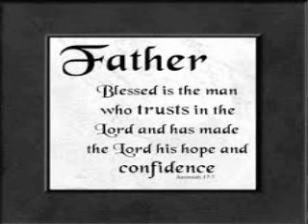When You've Been Blessed Feels Like Heaven by John & Trish Grace